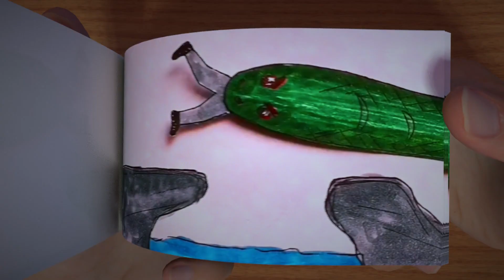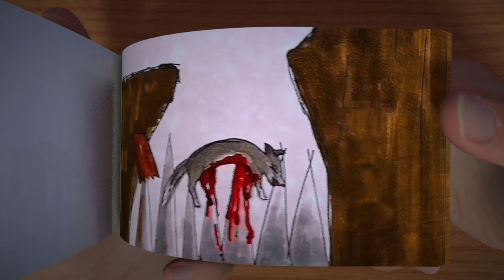Sad Story Compilation Part 2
Sad Story Compilation | THE MOST DIFFICULT DRAWING：
When will the suffering end???

It's not really that sad...